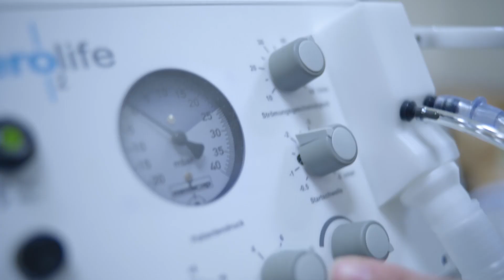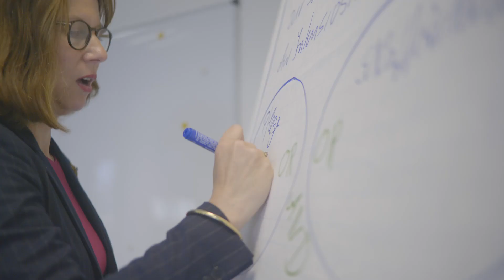M.Sc. Pflege an der HAW Hamburg studieren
Die Herausforderungen in der Pflege werden immer größer: Die Zahl der Pflegebedürftigen und die Anforderungen in den Versorgungsprozessen steigen und somit wird auch der Aufgabenbereich immer komplexer und fordert Spezialkenntnisse.

Das berufsbegleitende Studium bietet eine fundierte wissenschaftliche wie praxisorientierte Ausbildung, die dazu qualifiziert, fachliche Leitungsaufgaben zu übernehmen, den Forschungsbedarf zu erkennen und Forschungsprojekte zu realisieren.